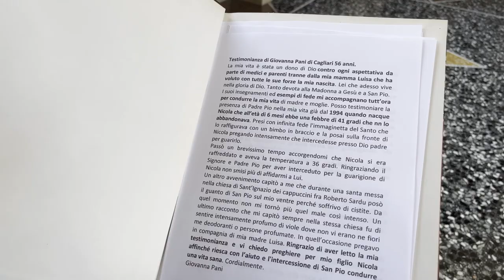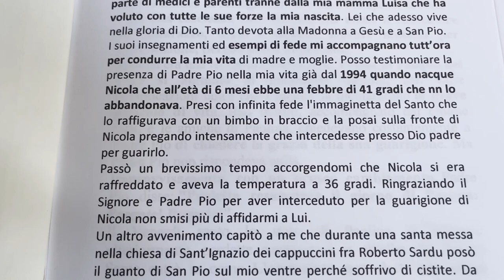Grazie a Padre Pio la mia vita è stata un dono di Dio